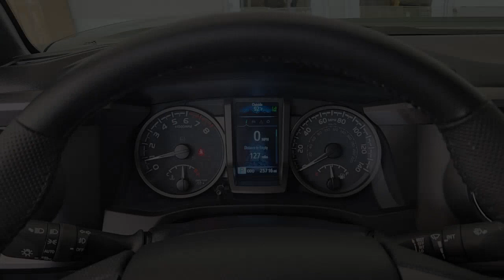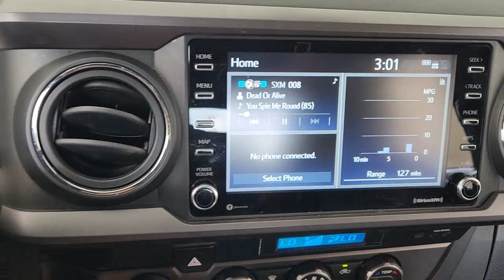2021 Toyota Tacoma Dallas, Garland, Plano, Mesquite, Irving 093115A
Army Green Used 2021 Toyota Tacoma TRD Off-Road available in 9525 East RL Thorton, Dallas, Texas at Cowboy Dodge. Servicing the Dallas, Garland, Plano, Mesquite, Irving, TX area.

Cowboy Toyota
9525 East R L Thornton Freeway

Cowboy Toyota is proud to present this fully inspected. Army Green 2021 Toyota Tacoma TRD Off-Road V6 4WD 6-Speed Automatic 3.5L V6 PDI DOHC 24V LEV3-ULEV70 278hp ***CLEAN CARFAX HISTORY*** ***HARD TO FIND*** ***ONE OWNER*** ***WELL MAINTANIED*** ***4X4*** ***Sold/Serviced Here*** ***DONT MISS OUT*** 4WD 120V/400W Deck Mounted AC Power Black Chrome Exhaust Tip (TMS) Black Overfenders Black Tailgate Insert (TMS) Blackout Emblem Overlays (TMS) Blackout Package (TMS) Engine Immobilizer LED Daytime Running Lights & Fog Lights LED Fog Lamp w/Black Bezel Power Sliding Rear Window w/Privacy Glass Predator Tube Steps (TMS) Smart Key w/Push Button Start TRD Off Road Package.brbrOdometer is 12511 miles below market average!brbrbrWhat are you waiting for? Call or come by today! ***For a no-hassle experience contact the Cowboy Toyota Pre-owned Sales Department to honor this special internet price *** Our commitment to customer service is second to none. We are dedicated to giving our customers the best internet buying experience possible. Our primary concern is the satisfaction of our customers. Need to trade up? We also offer one of the most comprehensive parts and service departments in the automotive industry! We are located on the west bound feeder of I-30 at Buckner Blvd. Just 8 minutes East of Downtown or 5 minutes from White Rock Lake! ***Advertised price does not include reconditioning fees or local dealer added options. See dealer for in-stock inventory and actual selling price. All prices plus taxes title and license fees with approved credit. MSRP does not include dealer installed options. Dealer doc fee of $150 not included in the price. Price may be different outside each advertised period and do not reflect the cash price at any other time. Inventory subject to prior sale. We are not responsible for typographical  technical or misprint errors.